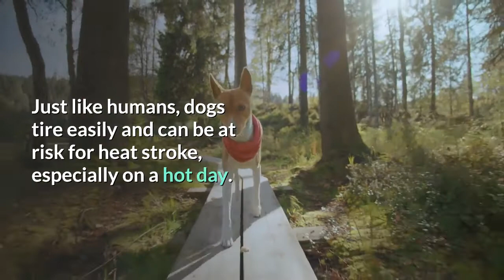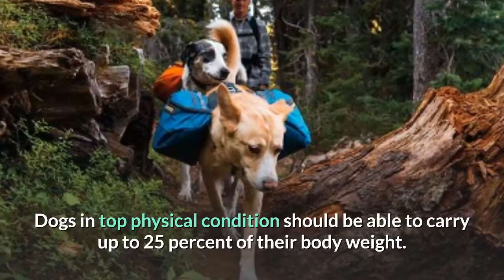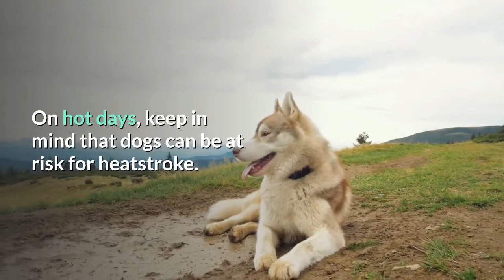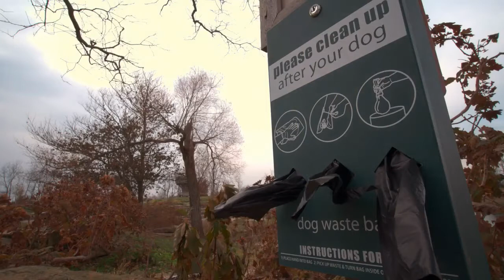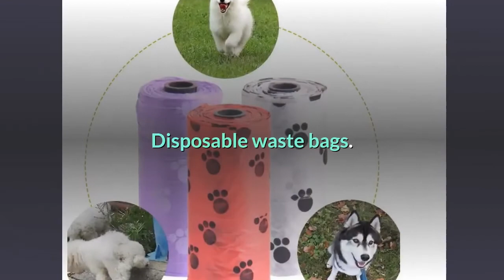5 Essential Tips To Know Before Hiking With Your Dog | Cute Dog Videos | Pawesomepuppy